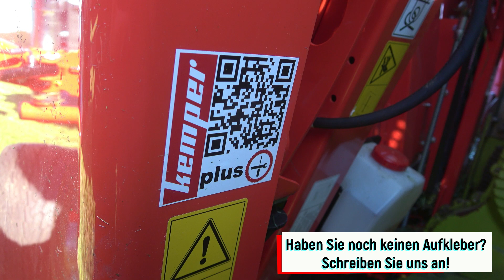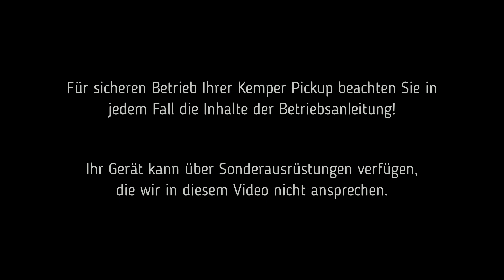Kemper PickUp C3003: Optimierungen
In diesem Video zeigen wir Optimierungen der Pickup im Feld.
Für sicheren Betrieb Ihres Kemper Vorsatzes beachten Sie in jedem Fall die Inhalte der Betriebsanleitung!

00:00 Einleitung
00:20 Sicherheitshinweis
00:44 Einstellung der Stützräder
01:27 Das dritte Tastrad
01:45 Einstellung beim ersten Schnitt
02:18 Einstellung des Rollenniederhalters
03:11 Einstellung der Zinken
03:30 Einstellung der Querförderschnecke